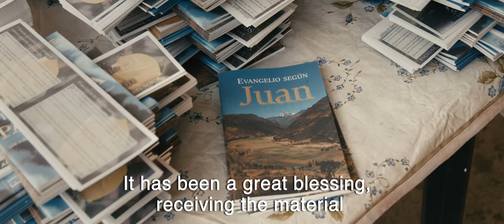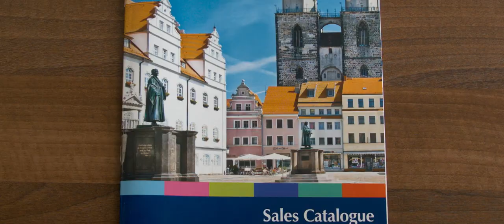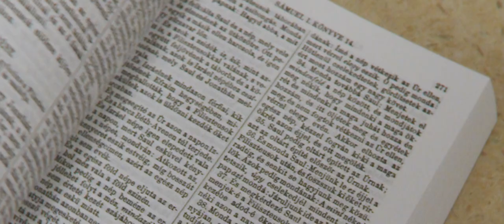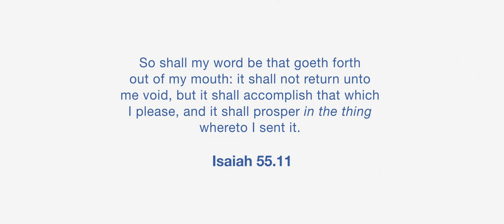Distributing The Word of God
A principle aim of the Society is to 'publish and distribute the Holy Scriptures throughout the world in many languages'. Of the approximately 6,500 languages in the world today only about 670 have complete Bibles, and many of those Bibles were produced using unsound translation principles and inferior Biblical language texts. It is the aim of the Society to provide sound, accurate and trustworthy Scriptures to needy souls around the world in as many languages as possible.

Millions of the Trinitarian Bible Society's Bibles and Scripture items are distributed throughout the world each year, either as sales or as grants.  Through the generous support of our members and friends, the Lord has enabled us to provide free or subsided copies of His Word to countless individuals and organisations.